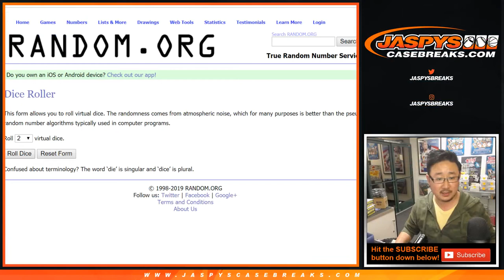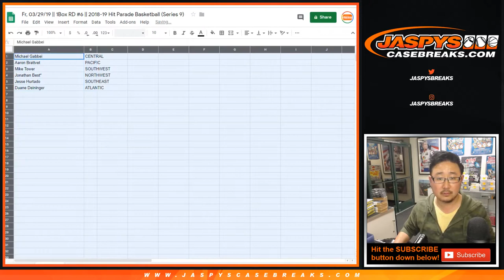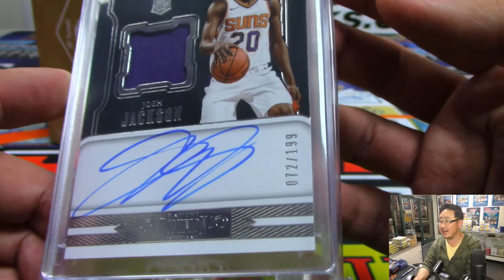Fr, 03/29/19 || 1Box RD #6 || 2018-19 Hit Parade Basketball (Series 9)